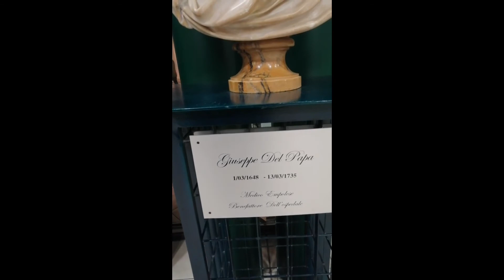Ospedale Empoli San Giuseppe 2019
Больница на 413 коек, 8 операционных, на город в 50000 жителей и его окрестности. Операции - бесплатные, медикаменты - бесплатные, скорая помощь по красному значку - бесплатная.